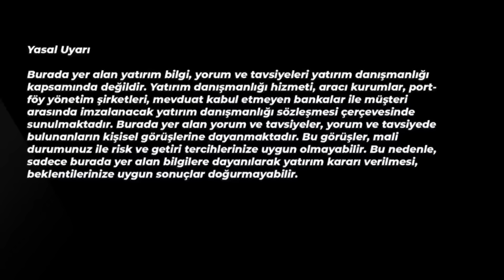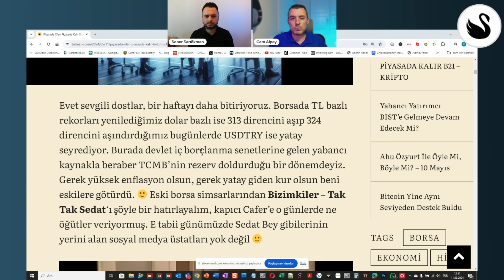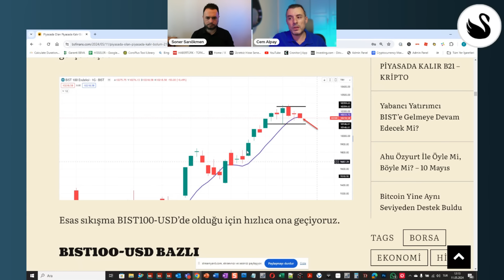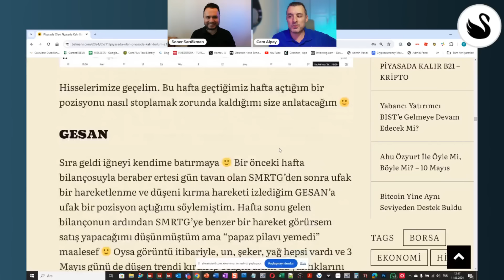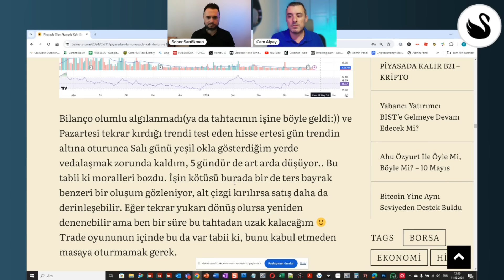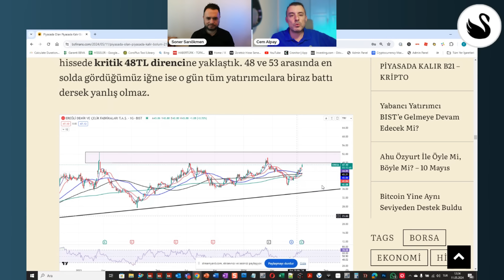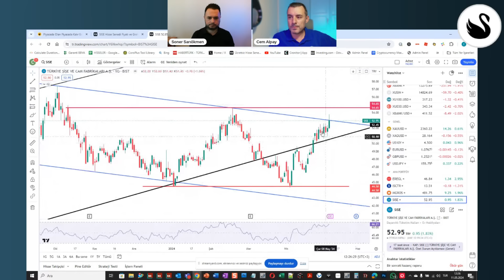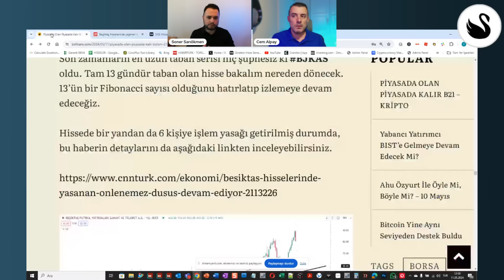BIST'TE DOLAR BAZLI YENİ HEDEF! EREGL VE SISE SAHALARA DÖNDÜ MÜ?HALKA ARZLAR SON DURUM?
00:00 Giriş
01:18 Genel Değerlendirme
03:01 Bizimkiler - Tak Tak Sedat'ı Anıyoruz
04:21 BIST100 - TL
05:58 XU100 - USD BAZLI
07:45 BIST30 - TL ve USD BAZLI
08:41 GESAN - Bir Trade Faciası
13:04 EREGL TL Ve USD Bazlı
17:40 SISE TL ve USD Bazlı
19:34 ARCLK TL ve USD Bazlı
20:47 BJKAS Beşiktaş'ta Neler Oluyor?
23:03 Haftanın EN'leri
24:10 Yılbaşından Bu Yana
25:24 Yeni Halka Arzlar
26:09 Son Dönemdeki Arzların Durumu
27:43 Yabancı Payları

CEM ALPAY VE SONER SARIÖKMEN İLE PİYASADA OLAN PİYASADA KALIR BORSA B21